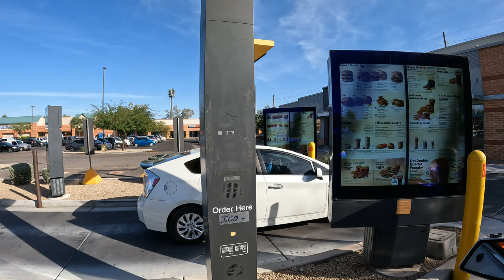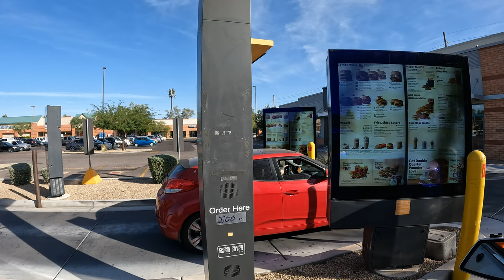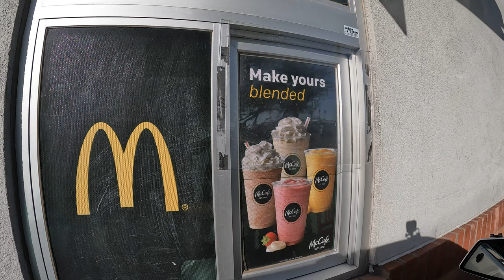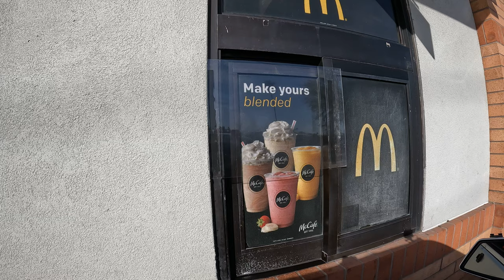McRib Meal, McDonald's Drive-Thru, 411 N Val Vista Dr, Mesa, Arizona, 18 November 2021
McRib Meal with Large Fries, Coffee,